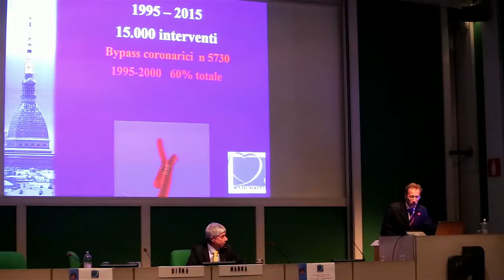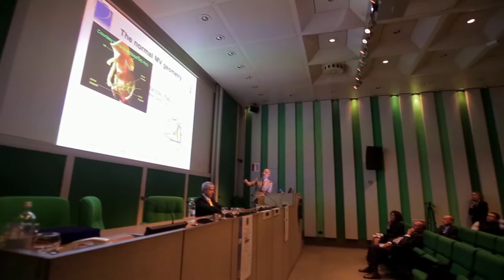Dr Gheorghe Cerin - Lecture and live streaming at Cardioteam's International Symposium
20 year of Cardiovascular surgery - Cardioteam Foundation International Symposium

Magistral lecture:  Prof Vincent Dor
First operator (during live transmission): Prof Gilles Dreyfus

May 2015, Torino, Italy